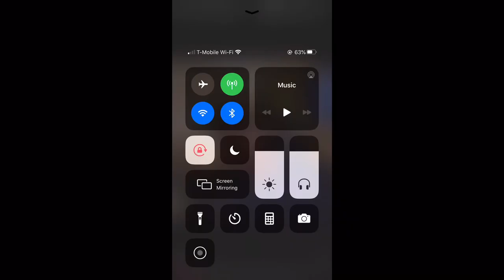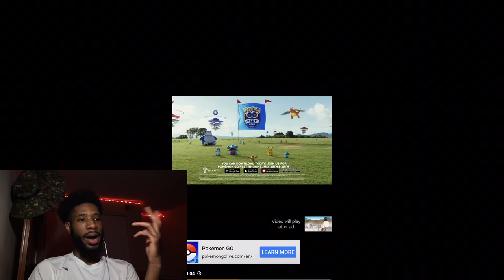Skin tone chicken bone | REACTION